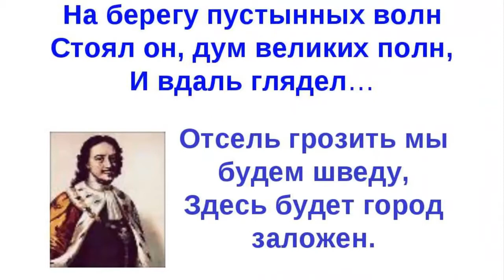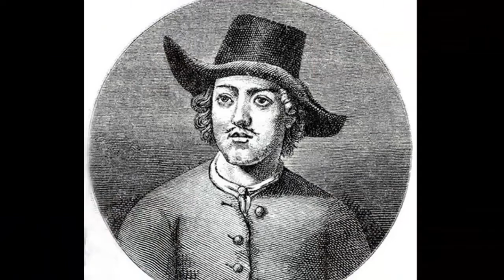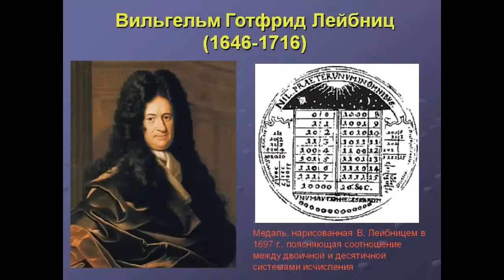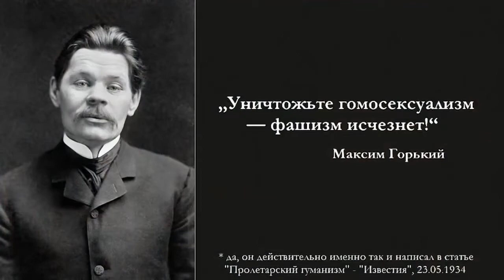Анчихрист или Сказ о том, кем был и не был Пётр I. Часть II. Отсель грозить мы будем шведу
Виктор Арышев. Роман "Вкус золота". Том 2 "Путешествия во времени". Глава 3 "Анчихрист" или Сказ о том, кем был и не был Пётр I. Часть II. Отсель грозить мы будем шведу.